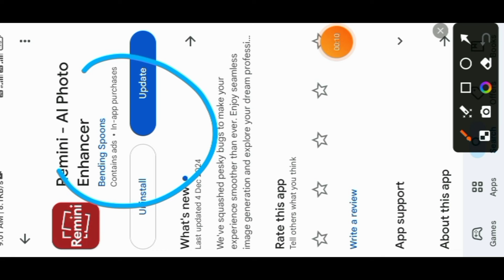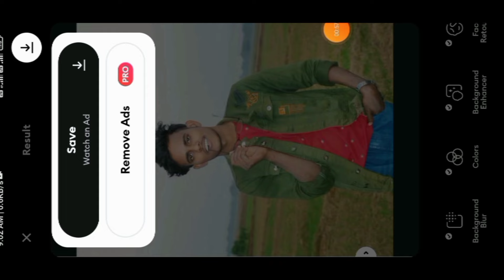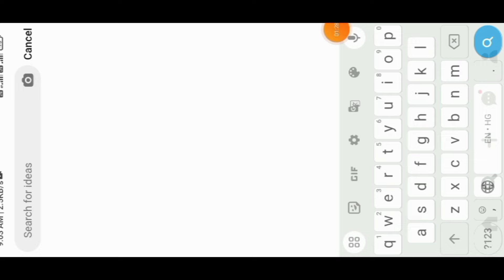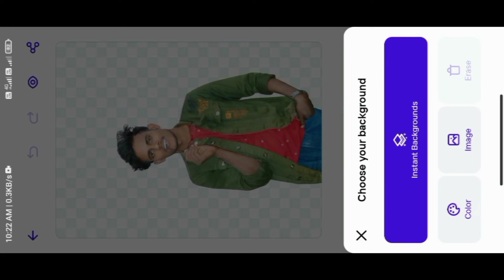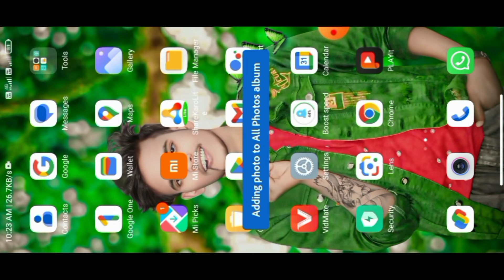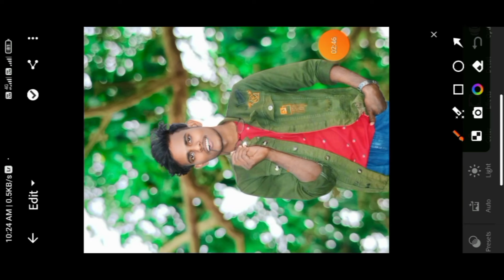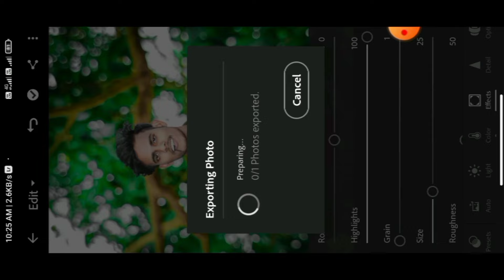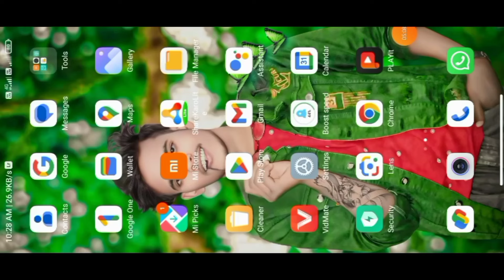Remini App Photo Edit कैसे करें ll Remini Se Photo Editing kaise kare New Trick 2024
🌀🌀🌀 Your Questions 🌀🌀🌀

photoroom background edit
photoroom se background kaise change kare photoroom se background change
photoroom app background change photoroom ai background change
photo room app se background kaise change kare
photoroom se background kaise change karte hain
photoroom se background kaise change kiya jata hai

lightroom photo editing cinematic